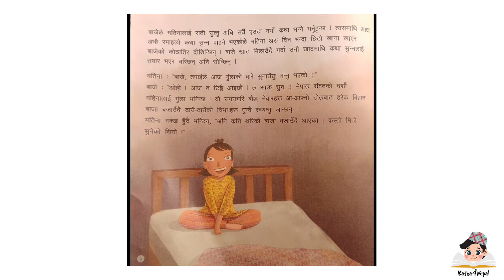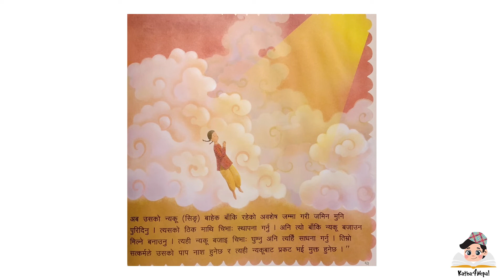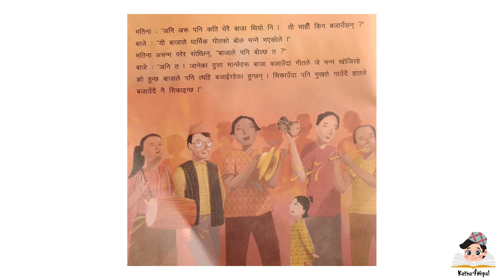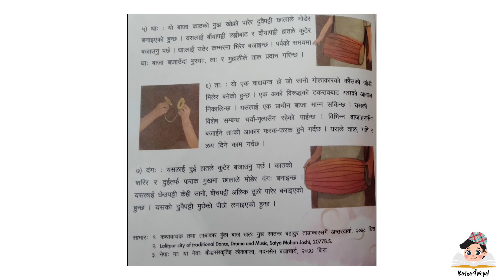Katha4Nepal || Amir R Thapa || न्यकु बाजा र गुंला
हजुरबुवा र नातिनीको कुराकानीमा नेवारी बाजाको बारेमा कुरा गर्दै छन। आउनुहोस् हामी पनि नेवारी बाजाहरुको बारेमा बुझौ।

Author: Ronika Shrestha
Illustrator: Krisha Tamrakar
Publisher: Baakhan Nyane waa- बाखं न्यने वा
Reading Level: Level 4